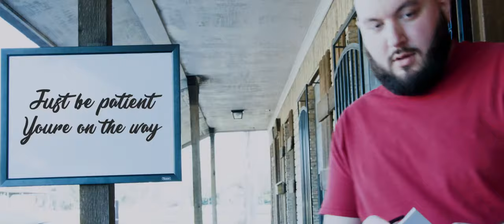Kielo ft HeyyyyitsJ (On The Way) Prod. By CWalkaBeats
Hope you enjoyed the content - If you'd like to know/hear more make sure to get with me on social media below!

Directed by Eric Sattler for NVision Films
Song was produced, recorded, mixed and mastered By CWalka at CWalka Studios
Free Odyssey Entertainment